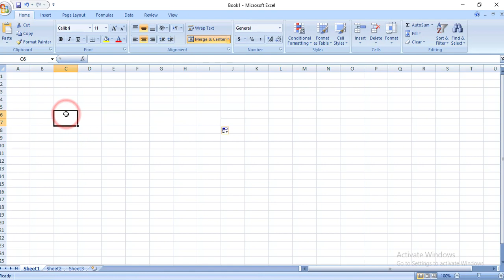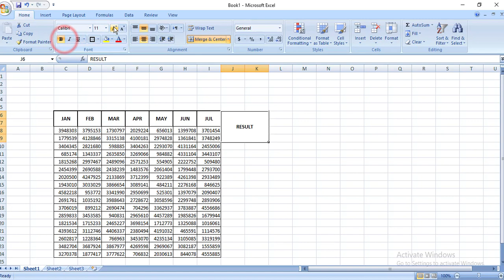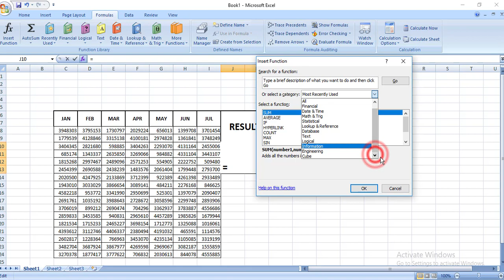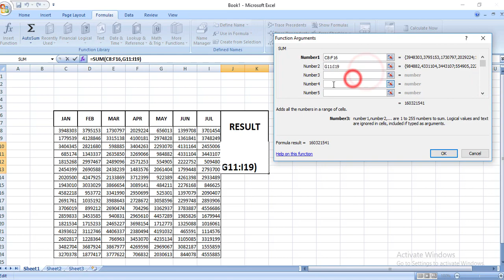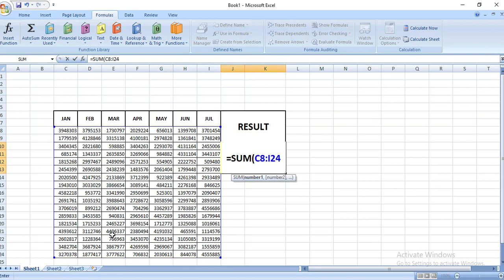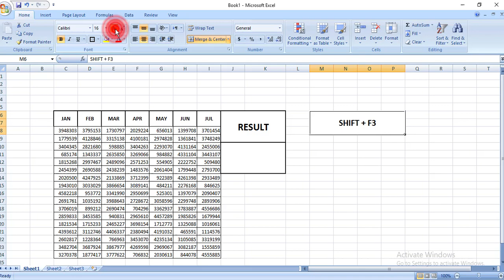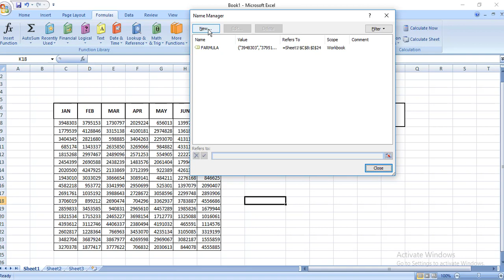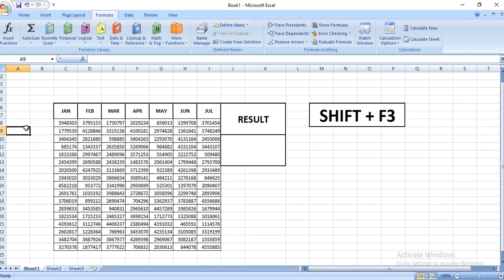Learn Microsoft Excel For Beginners Farmulas Tab | Full Explained In Urdu Hindi / 2021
Learnwitheasy excel excel_lover Learn Microsoft Excel For Beginners Farmulas Tab | Full Explained In Urdu Hindi / 2021
Title:Learn Microsoft Excel For Beginners Farmulas Tab | Full Explained In Urdu Hindi / 2021
Description:
Hello friends in these video i am show the farmulas tab in Microsoft Excel i am try to cover all the basic concept that need for learner to understand the basic environment of the program.